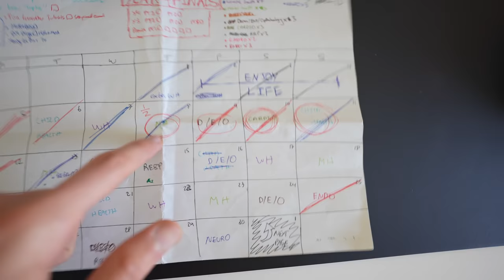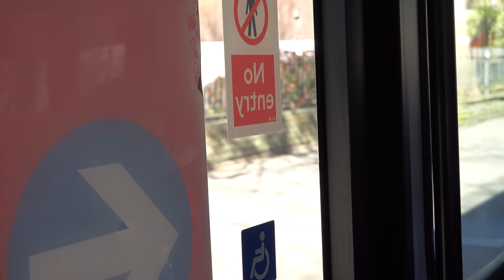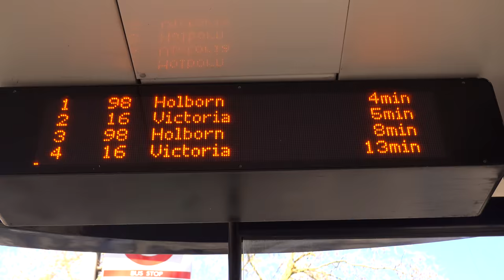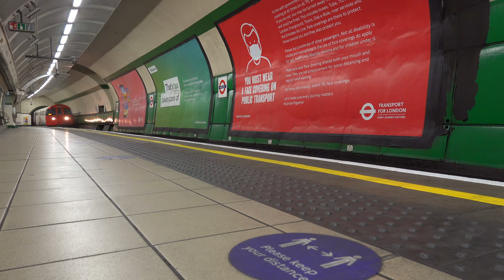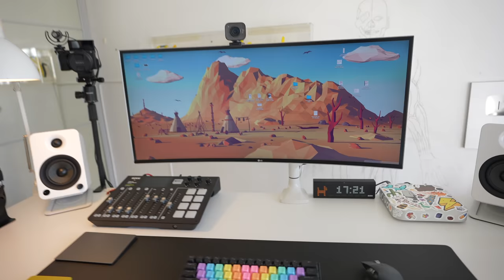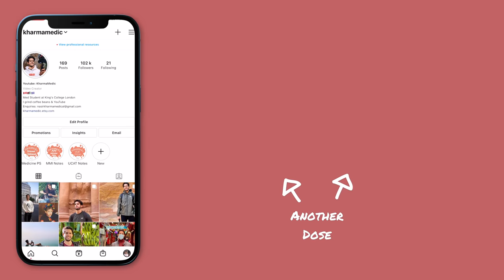productive day in my life (with no studying) | self care vlog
👋🏻 Hey guys! In this video I bring you along for a productive day in my life with no studying 🙅🏼♀️ 📚
This is probably the most laid back & chilled out vlog I've ever made - really happy about it 🌤
I hope you enjoy it and if you do please feel free to engage with it as much as possible for the almighty YouTube algorithm 🚀

🎙 Podcast also Apple, Spotify & Google Podcasts!